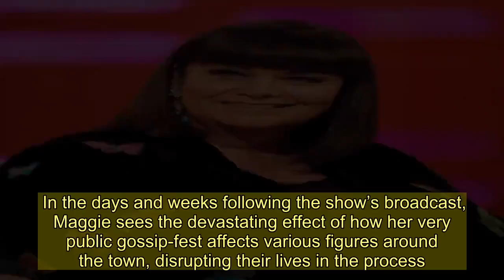First look at ITV’s new Dawn French drama The Trouble with Maggie Cole shows town torn apart by outr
DAWN French is back with a new drama called The Trouble of Maggie Cole.  Fans will not have to wait too long to indulge in the actress's new show, and it is set to appear on screen in March.   The trailer shows Dawn's character Maggie get herself into trouble with those in her community and is struggling to put things right.  The drama series is set in a picturesque small coastal town of Thurlbury with a tight-knit community.  It follows the aftermath of Maggie who was interviewed on the radio by the local paper about local life.  However, went against her better judgement and gives far more detail about the locals and their personal lives than he bargained for.   In the days and weeks following the show’s broadcast, Maggie sees the devastating effect of how her very public gossip-fest affects various figures around the town, disrupting their lives in the process.  Maggie has been happily married to headmaster Peter (Mark Heap) for nearly four decades and son Jamie and his wife Becka live close by.  Another significant members of the community include Maggie's best friend Jill, (Julie Hesmondhalgh), Brian the publican, school secretary Karen (Vicki Pepperdine), the town’s GP Carol, local shopkeepers Emil and Roxanna, and hair salon worker Kelly.  Also part-time resident is the handsome Marcus (Patrick Robinson), who rents a cottage to write his best-selling novels.  The new drama series The Trouble with Maggie Cole begins in March on ITV.